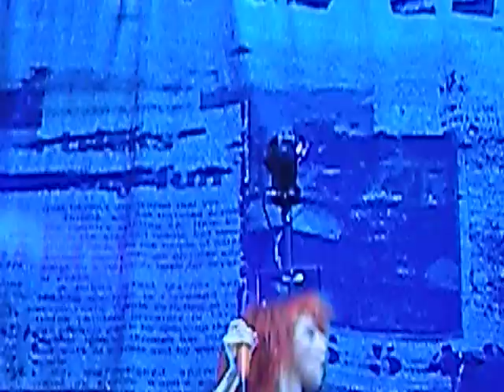Paramore-Thats what you get_live_Bakersfield, CA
Paramore playing "thats what you get" live in bakersfield, ca